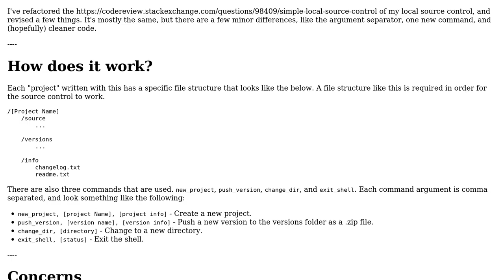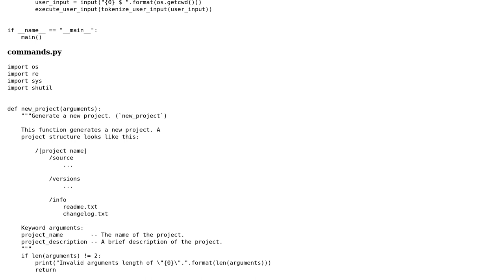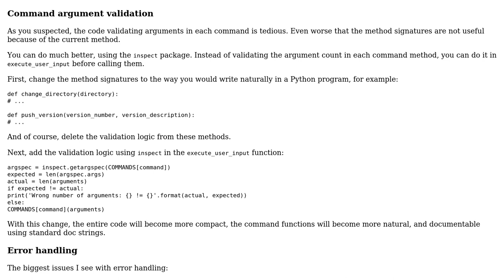Local source control - Part 2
With thanks & praise to God, and with thanks to the many people who have made this project possible! | Content (except music & images) licensed under CC BY-SA | Music | Images & others | With thanks to user janos user Ethan Bierlein and the Stack Exchange Network Trademarks are property of their respective owners. You are responsible for your own actions.